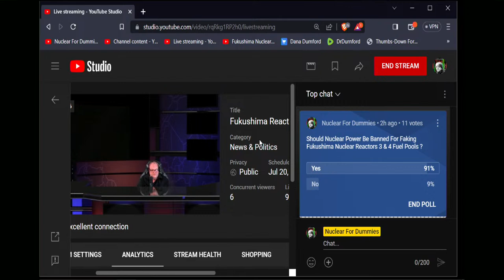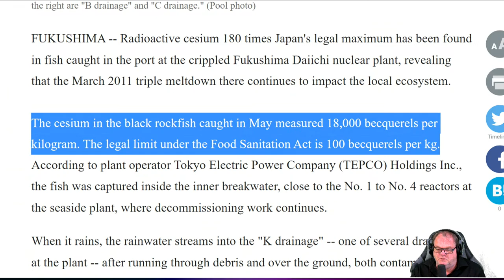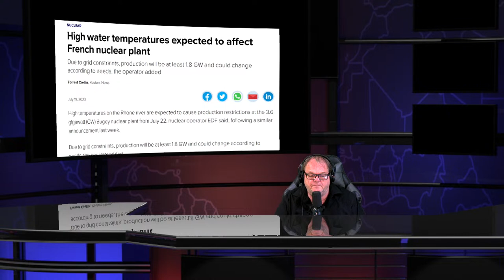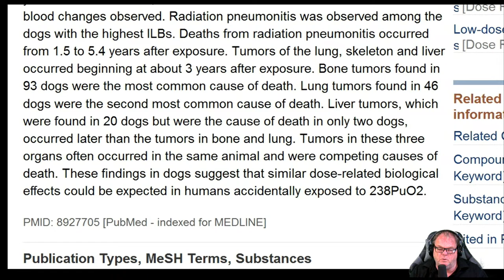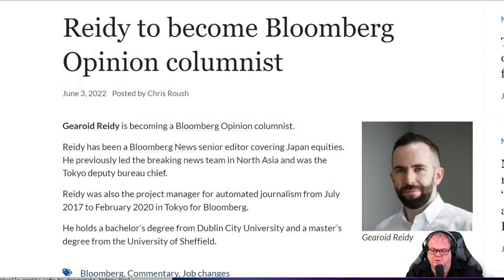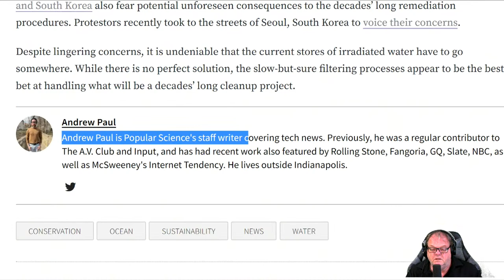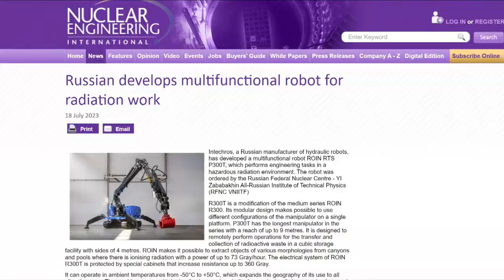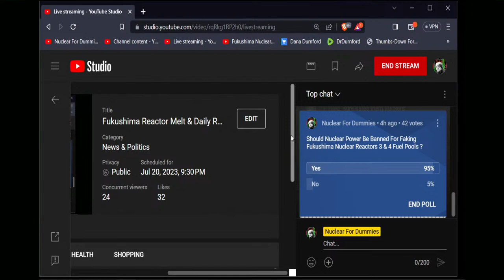Fukushima Reactor Melt & Daily Radioactive News Show - July 2023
Safety of Japanese food is scientifically proven - govt spokesperson Sadistic demon Gearoid Reidy is a Bloomberg Opinion columnist with bachelor’s degree Dublin City University a Master’s Degree from University of Sheffield

Fukushima water opposition is steeped in anti-science and scaremongering

Cesium 180 times limit found in fish at Fukushima nuke plant 12 years after disaster The seabed sediment in the area was also found to contain cesium-137 up to 130,000 becquerels-plus per kilogram as of the end of January this year. (Japanese original by degenerate scumbags Riki Iwama, Fukushima Bureau, and Hideyuki Kakinuma, Iwaki Local Bureau)

Proposed $27 billion idiotic NASA budget includes Marshall moon, nuclear projects

Criminal Fluor (FLR) Wins $5.87B Nuclear Cleanup Contract With Amentum
Portsmouth Gaseous Diffusion Plant in Piketon, Ohio.

Japan’s plan to release treated water from the Fukushima nuclear plant is actually pretty safe by degenerate Andrew Paul

Pro nuke tard Yoon sees 6-point drop in approval rating after vouching for Japan’s Fukushima water dumping

The politics of fear-mongering — again by scumbag Yeh Young-june

 South Korea Monster Claims The discharge is like throwing a sugar cube of 3 grams into the sea.

International Organizations / Prevalence of Disinformation Has Mass Murdering  Japan Fighting Back against the truth

Japan's nuke wastewater discharge encouraged by U.S. to destabilize region says idiot

China’s fake blanket radiation testing could spell trouble for Omnicide Japanese seafood imports

High water temperatures expected to affect French nuclear plant forever

Dungeness B Power Station could become site for SMRs that might never exist – says Nuclear Minister Andrew Bowie

DOE awards mass polluter Portsmouth Gaseous Diffusion Plant in Pike County, Ohio decommissioning contract

An accident at the Urals Electrochemical Combine (UECC) at Novouralsk in Russia’s Sverdlovsk Region has left one worker dead

Russian develops multifunctional robot for radiation work is just a excavator with a fancy name

United States and South Korea Issue Warning to North Korea who has no choice but to fight for freedom they have never had due to UN

Nuked blood: Human Nuclear Test veterans victims told to search for their own missing medical records

Gullible Women defy odds with nuclear degrees three young Cambodian women is a historical first in the world of nuclear engineering

Time to Close Disease Factory Diablo Nuclear Power Unsafe and Unnecessary for California's Energy Needs Mothers for Peace

The future of plant-wide safety critical systems in the nuclear industry with Hideous Scumbag Gary Bradshaw Director Omniflex